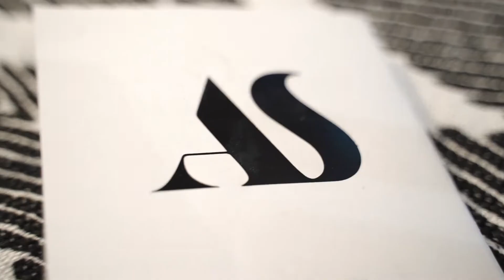Ari's Bar Mitzvah